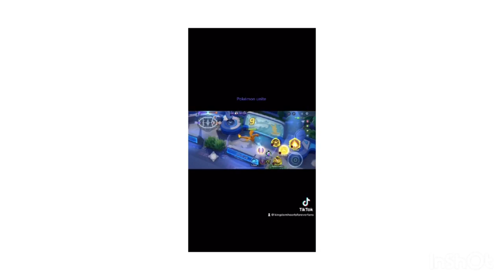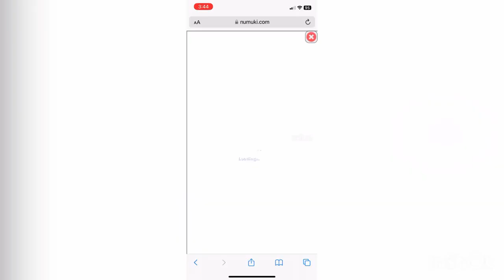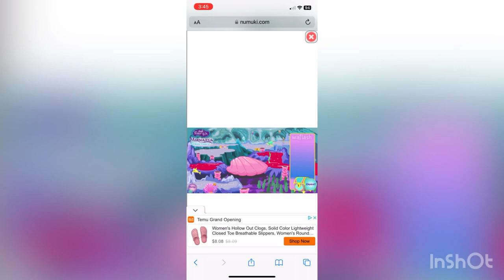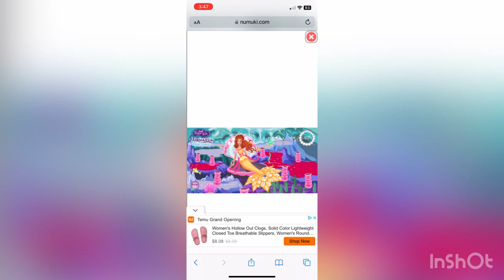Barbie Fairytopia Mermaidia game and this is my 363 gaming video